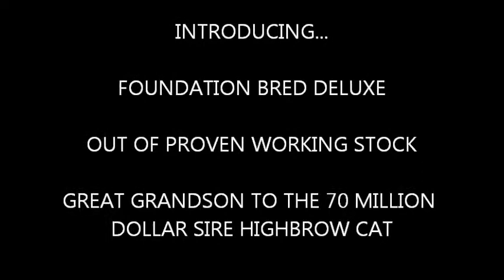ALLEYS SAFARI CAT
ALLEYS SAFARI CAT aka "Moose"
Foundation Bred Deluxe
Yearling Gelding UTD on vaccines and worming
Out of proven working stock
Beautiful color, great disposition and laid back personality
Will be an asset to anyone's performance horse program
Asking 4500 located in wilmore, KY